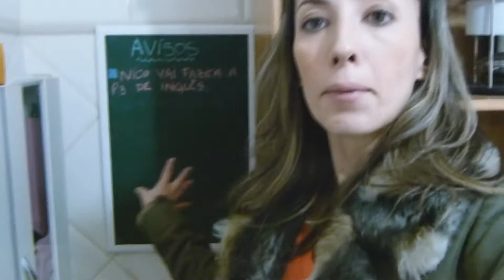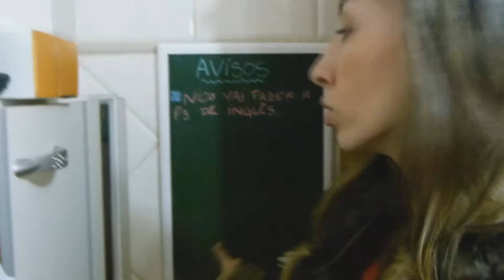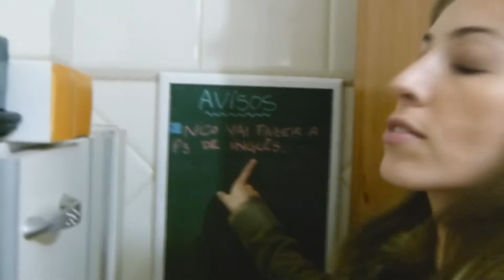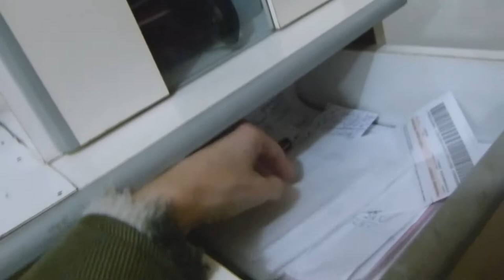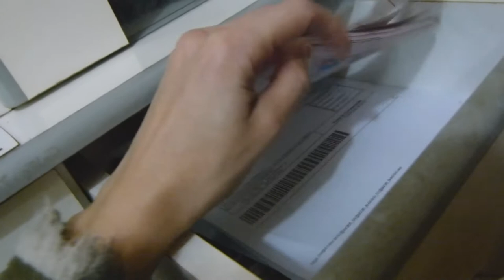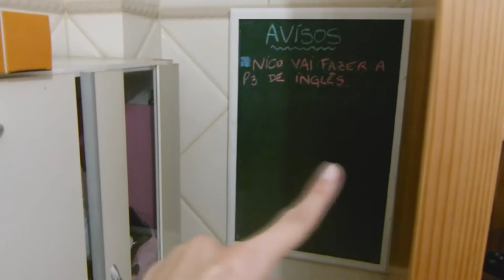Papo de Mae - Centro de Comando Familiar - Family Command Center